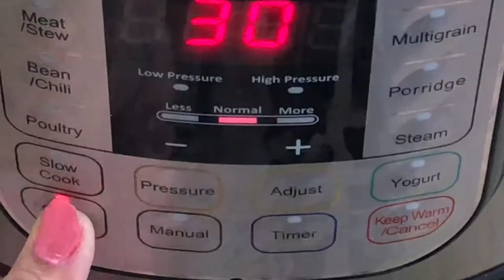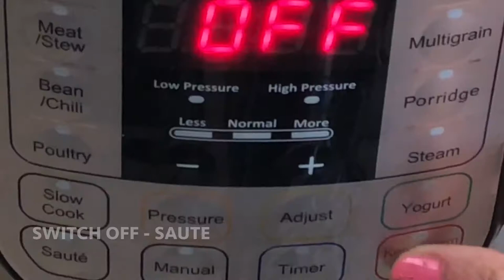INSTANT POT KHICHDI Pearl Millet Bajra Khichdi Pressure Cooker Recipe / बाजराकी खिचड़ी बनानेकी विधि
Bajra is a grain known as "pearl millet". Bajra Khichadi is nutritious,  high protein one pot meal.
Recipe:
INGREDIENTS:
1 cup Bajra (soaked in water for 6-8 overnight in warm water)
1/2 cup split moong dal (soaked in water for 4-5 hours)
1/4 cup sliced onions
1/2" ginger minced
1 whole chili
1/2 teaspoon cumin seeds
1/2 teaspoon turmeric powder
Salt to taste
2 tablespoon oil or clarified butter (ghee)
4 cups water

For Garlic Clarified butter (Ghee) or oil:
1/4 cup Clarified butter (Ghee) or oil
4-5 cloves garlic sliced
1/2 teaspoon red chili powder (optional)

PREPARATION:
1. Soak bajra in warm water for 6-8 hours & also soak green split moong - dal for 4-5 hours.
2. Drain bajra & coarse grind in mortar with pastel or in food processor. Drain green split moon dal and keep both aside.
3. Switch Saute' on - in electric pressure cooker. Add oil or clarified butter (ghee), add cumin seeds as soon as begins to crackle, add minced ginger, turmeric powder,  then sliced onions & stir-fry. Add ground bajra & stir fry. Add green split moong dal & stir fry. Add slit green chili, water & salt. Turn saute' off.
4. Switch steam on - normal pressure, for 20 minutes & continue on LO for 10 minutes & then switch off.
FOR REGULAR PRESSURE COOKER:
Turn the gas on & do the step 3. Then close the lid & pressure cook tilL 5 whistles & turn the gas on low & leave it for 10 minutes. Turn the gas off & wait till it is cool. Mix well.
6. Heat clarified butter (ghee) or oil in a small pot. Add sliced garlic & fry. Add chili powder (optional). When it cools down, take out garlic oil Or ghee in a bowl & fried garlic in a small dish.
7. Serve with fried garlic, garlic ghee or oil & yogurt. Enjoy!